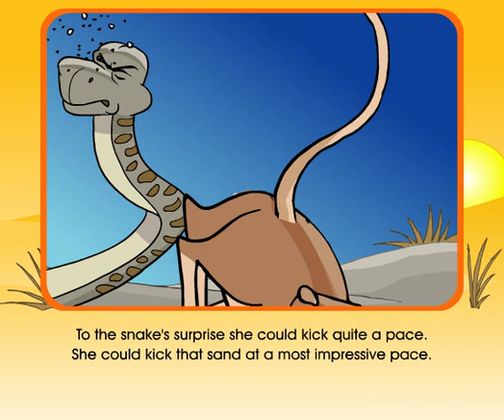Legend Of A Kangaroo Rat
She may be little, but tough enough to take on a sidewinder. Pre-school kids love this song and story.